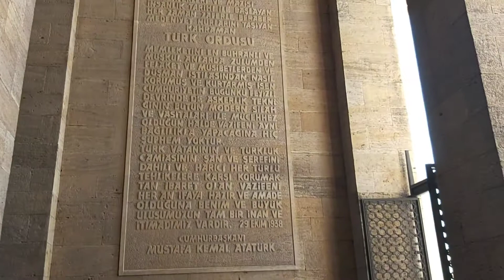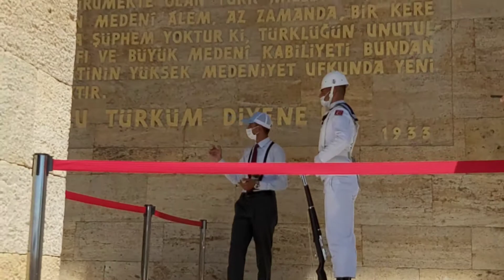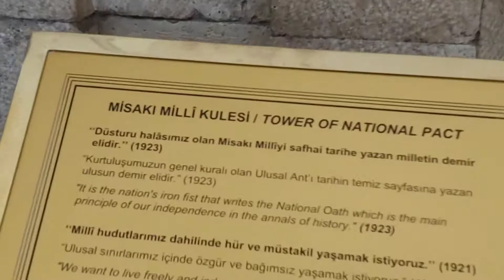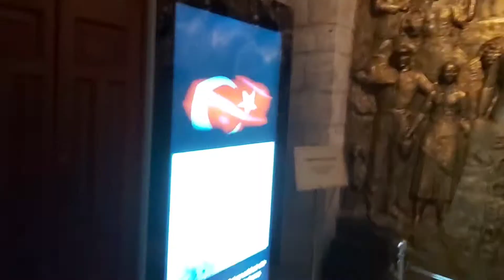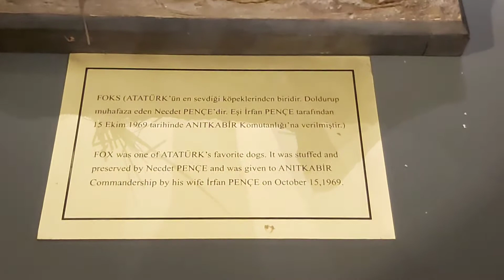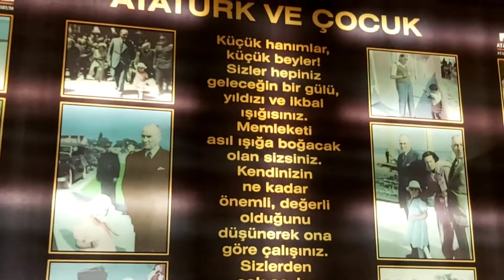ANITKABİR ZİYARETİMİZ⁉️ ATAMIN HUZURUNDAYIZ⁉️NÖBET DEĞİŞİMİ⁉️Askerleri izlerken duygusal anlar😢❤🇹🇷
Merhaba bugün Ankara gezimizden Atamizin ziyaretinden çektiğim bir videomu paylaşmak istedim. Anıtkabir de Ulu önder Gazi Mustafa Kemal Atatürk'ün atamizin huzurunda olupta etkilenmemek mümkün değil daha önce  gitmediyseniz mutlaka bir kez olsun atamizi ziyarete gidin ve o maneviyatı hissedin askerlerin nöbet değişiminde gözyaşlarinizi tutamayacaksiniz.❤🇹🇷

Edirne'den selamlar sevgiler saygilar🌺